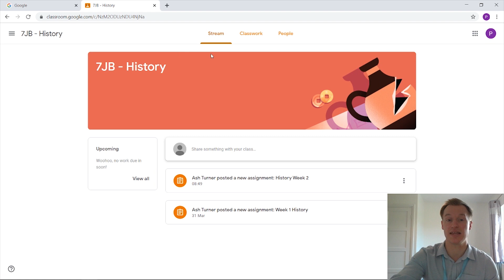Accessing Google Classroom as a Student - Partnership Education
This video provides a run through of how to access Google Classroom when logging in as a student.

A useful explanation for Parents if their child is having problems accessing and using Google Classroom.